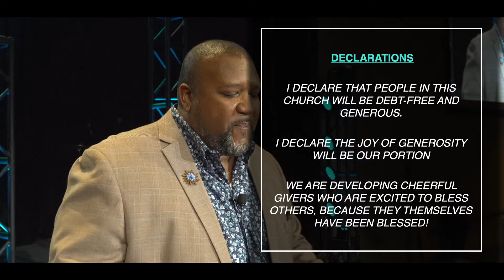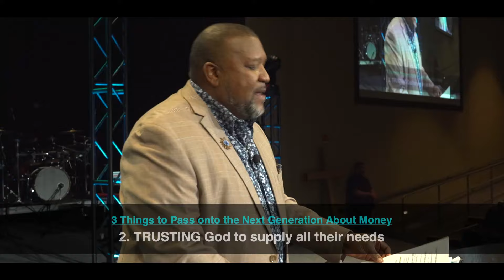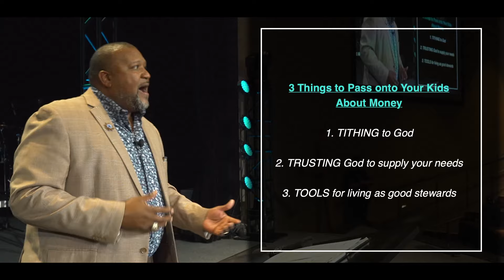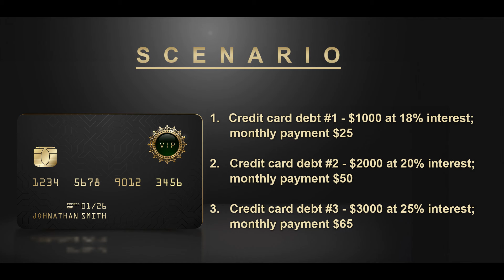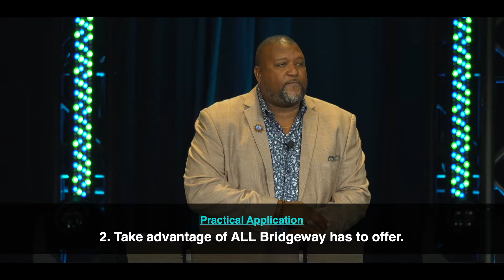A Lasting Legacy ║ Sermon from Dr. David Anderson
In this sermon, Dr. David Anderson encourages us to "die empty," pouring out our lives completely by fulfilling our God-given purpose and passing on everything we've learned to the next generation. This series on being Debt Free encourages us to not only trust God with our financial stewardship, but also to pass on wisdom about money management, tithing, and God's provision to leave a lasting legacy!